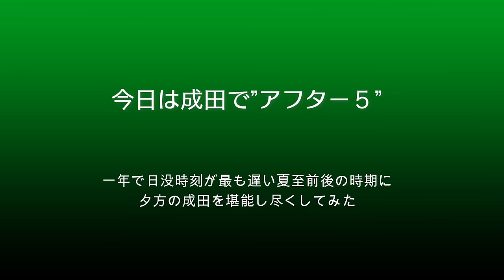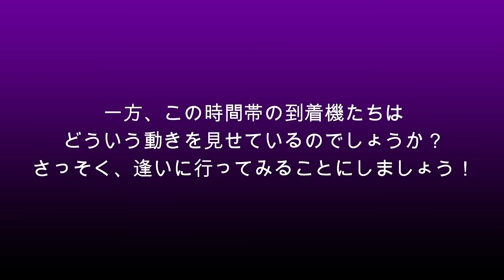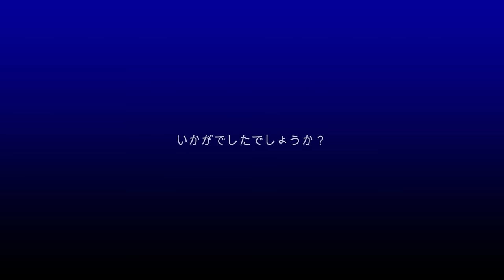【成田空港】今の成田は”5時から勝負”！一年で最も日没時刻の遅い夏至の時期の成田で、夕方を彩る飛行機たちのステキな姿を堪能し尽くしてみよう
2024年6月21日は、暦の上での”夏至”！夏至とは、一年の中でも昼間の長さが一番長い日となりますが、厳密には夏至の日が最も遅い日没時刻となるワケではないものの、この日を挟んだ前後半月くらいの間は、夕方5時から約2時間、たっぷりと飛行機たちを眺め尽くすことができます。冬至のころには完全な”夜間撮影”だけの存在だったあの飛行機、この飛行機が、お日さまを目いっぱい浴びながら目の前を飛んで行く姿は、見ていても本当にステキな気分になりますものね。
そこで今回は、そんな今の”成田の夕方”を徹底チェック！夕方5時を境に”夕方の出発ラッシュ”を迎え、次々と出発してくる飛行機たちの様子や、夕陽に頰を赤らめながら滑走路へと降り立つ到着機たちの様子を、それぞれのポイントで細かくチェックしてみることにしました。特に「この時期しか撮れない便」や、この時期しか眺め尽くせないシーン」などについては、できるだけたくさん取り上げさせていただいたつもりでおります。
もちろん、夜間のロマンチックな光景もいいものですし、昼間の元気な太陽の下をキビキビ動く姿も素晴らしいものがありますが、「この時期だからこそ見ることのできる、ちょっと物憂げでシックな飛行機たちの舞」をご堪能いただけますれば幸いです。